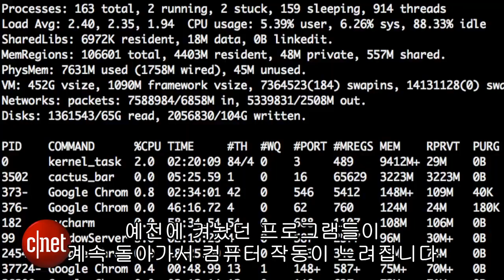"때로는 맥도 재부팅이 필요해요"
애플 맥을 사용하는 많은 사용자들은 보통 할 일을 마친 후 그대로 화면을 덮거나 모니터를 꺼버리며 재부팅을 하지 않는다. 다시 사용할 때 부팅할 필요 없이 빠르게 사용할 수 있기 때문이다.

하지만 이런 행동은 결국 메모리 리소스가 부족해져 PC가 느려지거나 와이파이 오작동을 일으키는 주범이 된다는 지적이다.